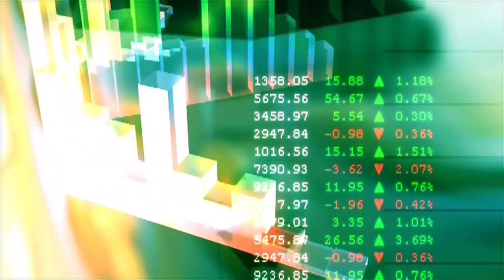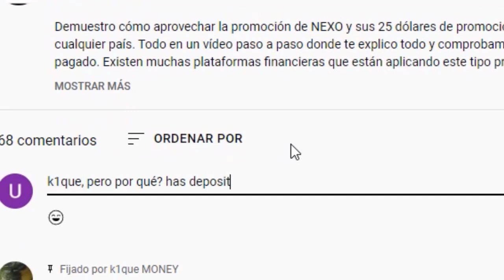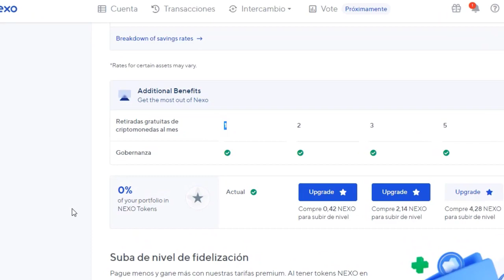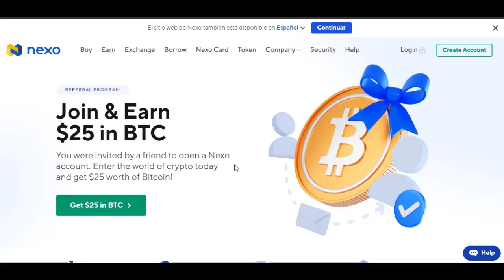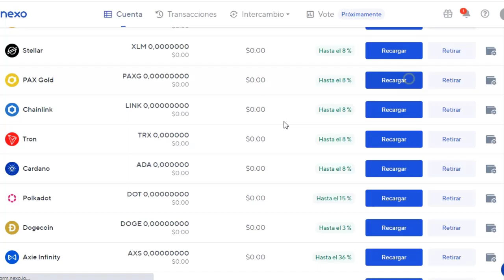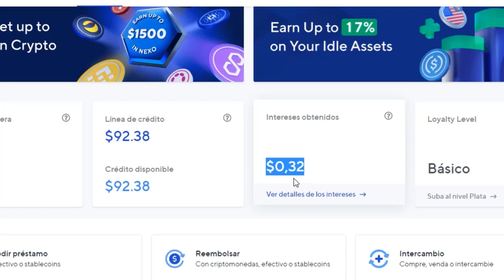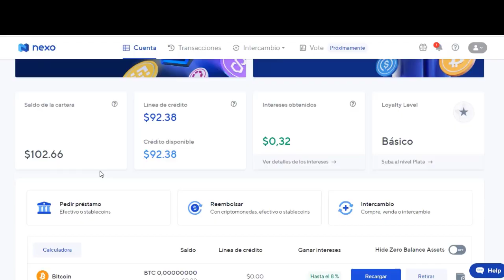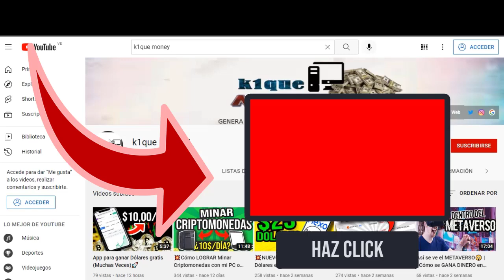Cómo Generar Ingresos Pasivos (CON POCO DINERO)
Demuestro cómo ganar Ingresos pasivos con poco dinero en 30 días✅ Enseño cómo YO lo estoy HACIENDO, invirtiendo solo 100 Dólares y así generando hasta un 125% en ingresos pasivos con criptomonedas, dólares o cualquier activo.

Este vídeo sin duda es para esas personas que quieren invertir, pero tienen poco Dinero. Aunque al final del vídeo he dejado un vídeo para de un método que estoy utilizando sin la necesidad de Tener Dinero o Tiempo y Me ha generado 600 Dólares .

La inversión, reinversión y el interés compuesto son unos de los mejores elementos que podemos utilizar para conseguir la libertad financiera.

En este vídeo te doy 2 ejemplos de ingresos pasivos, siendo para mi el más rentable En el presente año 2022 enfocarse en criptomonedas ya que están en pleno despegue económico y ha sido el BOM al momento de ganar Dinero por Internet ya que esta es una manera de generar dinero con criptomonedas que NO esta siendo explotada, a diferencia de la minería y el trading.

Todos sabemos que ahorrar no sirve de mucho si no tenemos un plan, e incluso comparo que es más conveniente para nosotros, las tasas APY de cuenta de ahorros de los mejores bancos del mundo o ingresos pasivos en criptomonedas con plataformas como Nexo.

La manera en que estoy generando ingresos a partir de mi poco dinero, 100 dólares más o menos, es bastante rentable ya que preservando mi capital estoy generando a partir del día 1 ingresos diarios que se suman a mi capital y se convierten en un interés compuesto.

Además al final del periodo de 30 días estaría retirando 25% de mi capital + mi capital + los intereses generados en ingresos pasivos durante esos 30 días.

Sin duda son de las pocas oportunidades que podemos encontrar, ya que precisamente la forma de hacer dinero se basa en jugar con el, apalancándonos con más dinero o con inteligencia. En este caso, en ausencia de dinero, nos estamos apalancando de oportunidad e inteligencia. TODO SIN HACER NADA.

⚠️Te dejo más promo que también puedes aprovechar⚠️